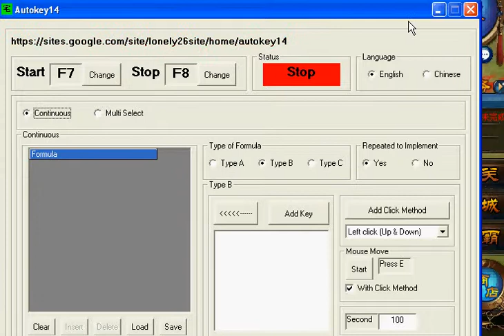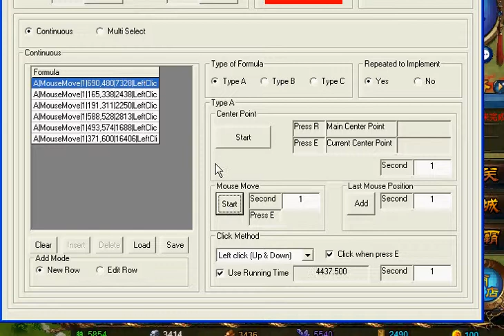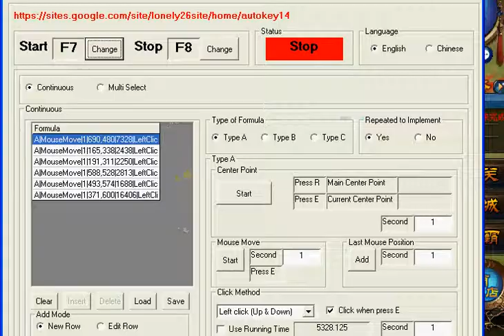Autokey14 With San Guo Qun Hao Zhuan Capture Position